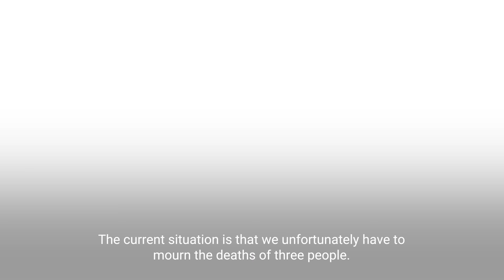German officials say terrorist motive for Solingen festival attack cannot be ruled out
A 15-year-old has been arrested by German police in connection with a knife rampage that left three people dead and five seriously wounded in the western city of Solingen late on Friday.

Police said the teenager was suspected of knowing about the planned attack and not alerting the authorities. However, the force said the youth was not the assailant.

Investigators are not ruling out a motive of terrorism since the attacker appears to be unknown to all victims, a German public prosecutor told a press conference in Wuppertal, North Rhine-Westphalia, on Saturday afternoon.